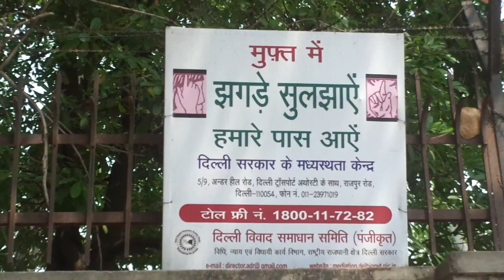IQ Test Questions | 6 Simple Questions | BOB Challenge 6 - Fukrey vibes ft.Rvin | Salil Gupta | Thf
👉NAJAFGARH WALO KA APNA CHANNEL

👉👉The BOB challenge 6 👈👈

Our Anchor Rinku went on the streets of Delhi  to check Delhi University Girls IQ with Some Trick Questions To Delhi University Girls.

Take This test to know how good is your IQ ?

This video shooting on Sunday at a temperature of 42 degree in noon.

Collaborate with Rvin
Channel Link 👇👇👇👇👇

For this week episode , we meet with some of Delhi university girl to check there IQ Test . We also ask few funny tricky questions .

Watch to know what they react on our funny and silly question
IF You Have Any queries or any problem

Anchor 👉Rinku and Rvin

Location 👉 Vishwa Vidyalaya metro station

Promotion partner 👉 Hunny

Thumbnail Maker & Editor👉 Kapil Kr. Kaushik

Video Editor 👉 Rinku

Online Advertising partner 👇👇👇

                Hemant Dutt (Pandwala)💪
                Kartik yadav (Kharkhari Jatmal)💪
                Hunny (Kharkhari Jatmal)💪
                Kapil (Kharkhari Nahar)💪

💐💐Full Video Sharing Support 💐💐

DU Colleges :-   👉👉ShivajiCollege

                           👉👉Delhi college of art and
                                   Commerce College

Nearby Support :- All Relative And Friends
                               All Villagers

**Background music**

1st
Song- Big Scene
Album- Confidential
singer- Diljit doshanj

2nd
Song -Expert Jatt
Singer - Nawab

Now we are available at all platforms

kharkhari jatmal
latest funny video 2018
laughing video 2018
Tranding funny video
tranding funny video 2018
kharkhari jatmal funny video
amit badhana
Thf
the hungama films
Call crash prank 2018
call crash prank
Call crash prank
Abp news
Aaj tak news
Salman khan
Call crash prank
Tst
bob